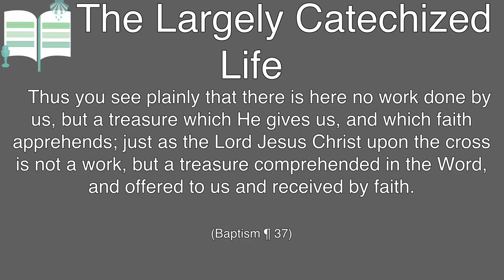God died for you, God baptized you - The Largely Catechized Life #82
"there is here no work done by us, but a treasure which He gives us, and which faith apprehends; just as the Lord Jesus Christ upon the cross is not a work, but a treasure comprehended in the Word, and offered to us and received by faith."